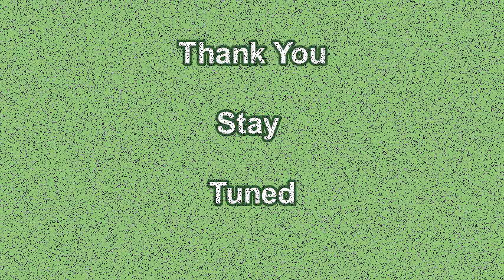Calming Harp Radio #183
Have you ever wondered what was going through Yashua's/Jesus's mind while he was on the cross? One of the clues is His statement, "My God, why have you forsaken me?" We find those same words in the first verse of Psalm 22 and it causes me to wonder and speculate that maybe Yashua/Jesus was quoting a Psalm to give himself the strength he needed to endure the torture he was going through. Maybe if that was how He endured hard times, it might be something that can help us as well; Something to think about.

Produced by Steve Rees - Calming Harp

Mail checks or Money Orders to:
Steve Rees - 160-A Inland Beach Rd. - Lucedale, MS  39452